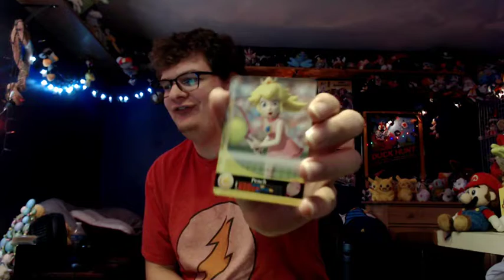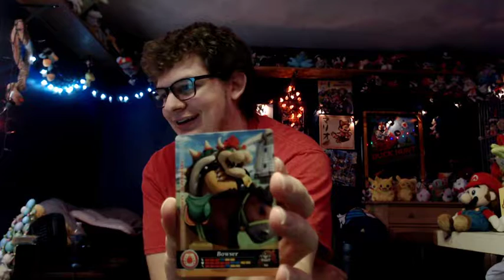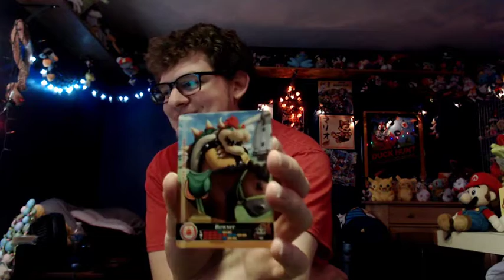Spins First Card (October 2019) - Mario Sports Superstar Missing 16 Amiibo Card Day 10